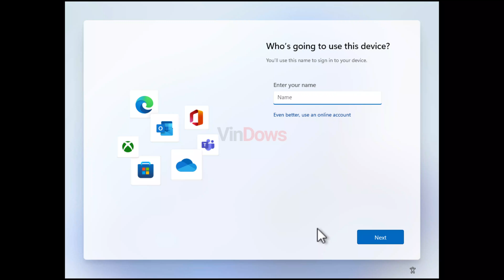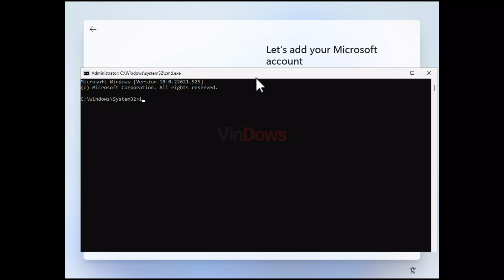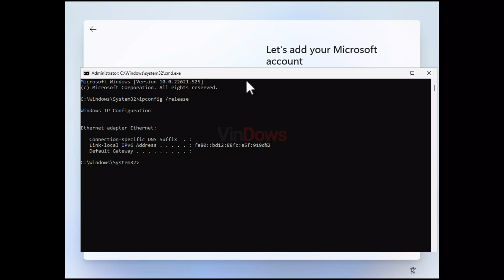How to Install Windows 11 22H2 Without Microsoft Account (Home + Pro)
In this video, you will learn two ways on how to install Windows 11 v22H2 (Pro and Home edition) without Microsoft account.

00:00 Introduction
00:41 Method One
02:14 Method Two
03:49 Method Three (Third-Party Tool)

This will video covers following topics as well:
how to install windows 11 without ms account
how to install windows 11 home without microsoft account
how to install windows 11 pro without microsoft account
install windows 11 no microsoft account

The screen recorder we're using is Camtasia Premium, purchase it